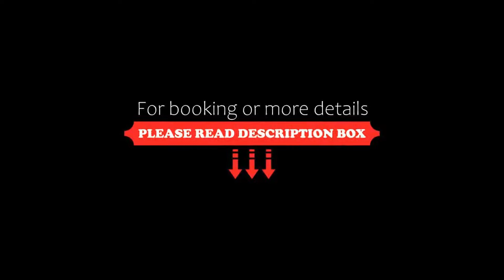Jehan Numa Palace Hotel, Bhopal, India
About Property:
Offering an outdoor swimming pool, a spa and wellness centre and fitness centre, Jehan Numa Palace Hotel is located 1 km from Museum of Man, Van Vihar National Park and 1.5 km from Vallabh Bhawan. Free WiFi access is available throughout the property.
Each modern air-conditioned room here will provide you with a TV, air conditioning and a minibar. There is also an electric kettle. Featuring a shower, private bathroom also comes with a bath and a hairdryer. You can enjoy garden view from the roo...
Property Type: Hotel
Address: 157, Shamla Hills, 462013 Bhopal, India
Searching For
1. Jehan Numa Palace Hotel - Bhopal - India
2. Jehan Numa Palace Hotel - Bhopal - India Address
3. Jehan Numa Palace Hotel - Bhopal - India Rooms
4. Jehan Numa Palace Hotel - Bhopal - India Amenities
5. Jehan Numa Palace Hotel - Bhopal - India Offers and Deals
Audio Credit:
Track Title: Reasons To Hope
Artist: Reed Mathis